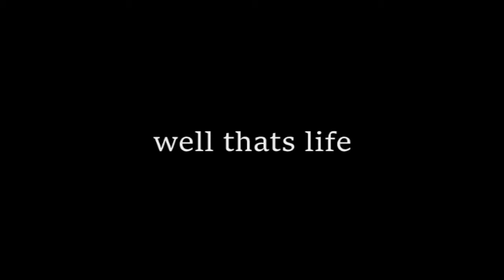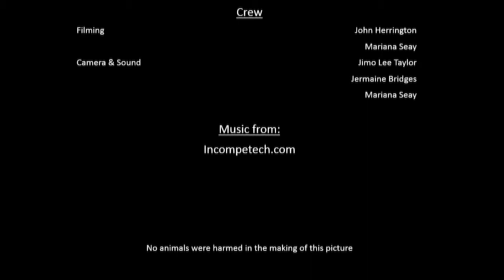SOME KIND OF FAMILY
a short film by Rouge Brave Productions